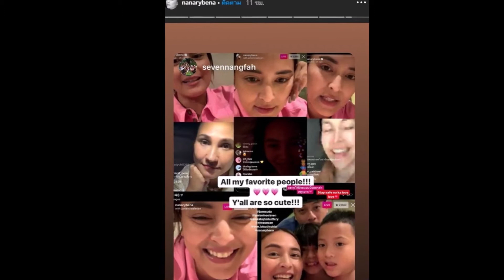แก๊งนางฟ้าร่วมไลฟ์สดเบิร์ดเดย์ วุ้นเส้น